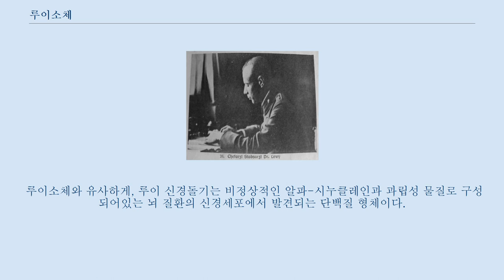루이소체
루이소체 루이소체 루이소체(Lewy body)는 파킨슨병(PD), 루이소체 치매, 그외 여러 장애환자들의 신경세포 내에서 발달하는 비정상적인 단백질 집합체이다.
 루이소체는 뇌조직의 현미경로 판단할 수 있으며 다른 구성요소들 위치에 대체되는 구형 물질로 관찰된다.
 루이소체는 전형적 뇌간 루이소체와 피질 루이소체의 2가지 형태학적 종류가 존재한다.
 전형적 루이소체는 알파 시뉴클레인의 주요 구조적 요소인 10-nm 너비의 방사상 신경섬유 다발로 둘러쌓인 고밀도의 중심부로 구성된 호산성 세포질 함유물이다.
 이와는 반대로, 피질 루이소체는 루이소체 치매(DLB)의 구별되는 특징을 가지고 있으나 주로 픽 질환과 피질기저부의 퇴행성뿐만 아니라 타우병 환자들의 확장된 뉴런의 특징도 가지고 있다.
 루이소체는 또한 파킨슨병의 변형과 같은 다양한 시스템 쇠퇴의 경우에도 관찰된다.
 루이소체는 1912년 프레데릭 루이에 의해 최초로 발견되었다.
 프레데릭 루이 루이소체는 알파-시누클레인이 유비퀴틴, 신경섬유 단백질, 알파-B-크리스탈린과 같은 다른 단백질들과 결합하여 구성되어 있다.
 타우단백질 또한 존재하며, 대체로 신경섬유다발(NFTs)에 의해 둘러싸여 있는 경우가 많다.
 루이소체와 신경섬유다발은 동일한 뉴런에 주로 공존하며 주로 편도체에 존재한다.
 루이소체는 세포 내 아그레좀 반응을 보여주기도 한다.
 연수 상부의 횡근 부위에 있는 미주신경의 설배 운동 뉴런(DmX)에 대한 루이소체는 신경세포체 뉴런이 발견된 부위의 알파-시뉴클라인 단백질이 비정상적으로 축적된 결과로 보여진다.
 미주신경의 운동 뉴런은 파킨슨 병에서 시뉴클라인 축적으로 인한 영향을 가장 먼저 받는 부위 중 하나이다.
 루이소체와 유사하게, 루이 신경돌기는 비정상적인 알파-시누클레인과 과립성 물질로 구성되어있는 뇌 질환의 신경세포에서 발견되는 단백질 형체이다.
 루이소체처럼 루이 신경돌기는 루이소체 치매, 파킨슨병, 다양한 시스템 쇠퇴(MSA)의 알파-시누클레인 대사경로 특징을 가지고 있으며 알츠하이머 환자의 편도체의 CA2-3 부위에서 발견되기도 한다.
 텔레비전 시리즈 '보스'의 주인공인 켈시 그래머(Kelsey Grammer)가 연기한 시카고의 시장인 톰 케인은 루이소체로 인한 초기 치매증상으로 고통받는다.
 켈시 그래머